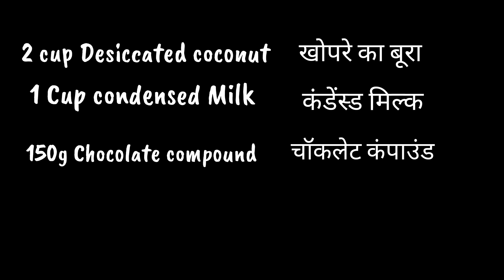Homemade Bounty bars | Coconut chocolate bar with only 3 ingredients only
this is amazing dessert recipe, hope you like it.

Ingredients ~
chocolate compound -150g

Tags ~
Visit my YouTube channel
my all recipes